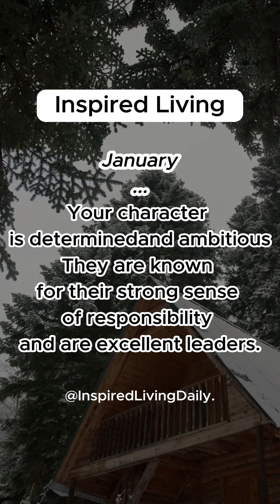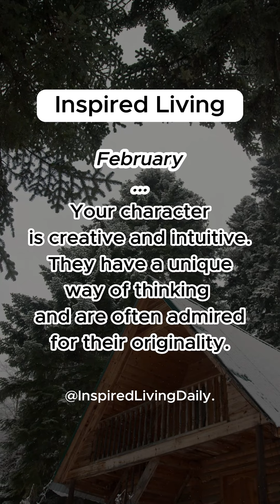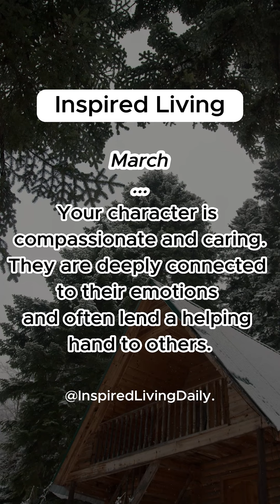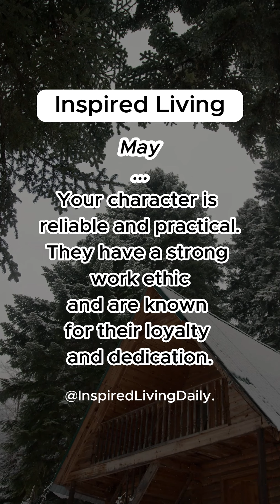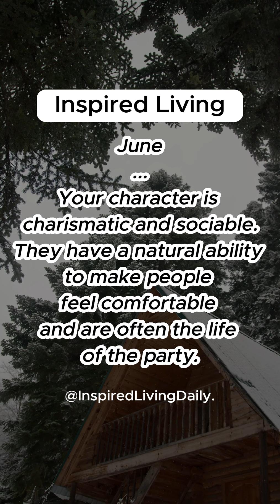If Your Birth Month is...Your Character...